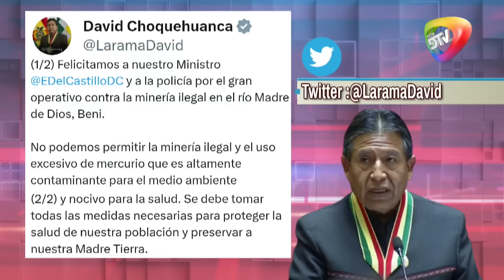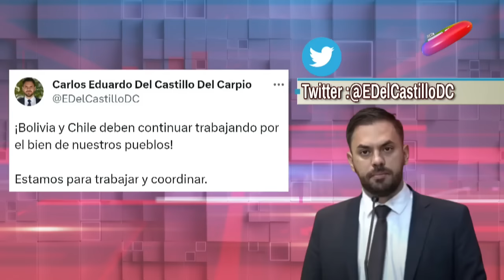🔴POLICÏA NIEGA ALGUNA MUERTE EN OPERATIVO CONTRA MINERIA ILEGAL NOTICIERO RED DTV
POLICÏA NIEGA ALGUNA MUERTE EN OPERATIVO CONTRA MINERIA ILEGAL